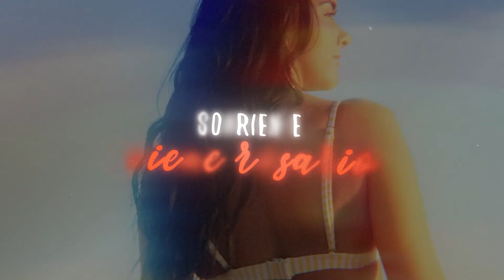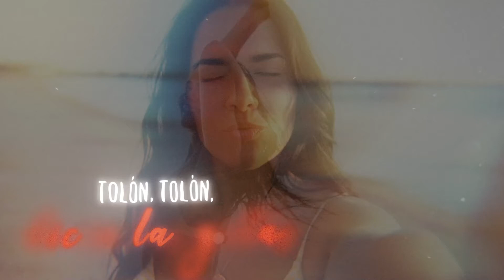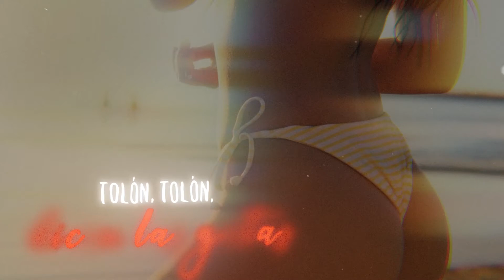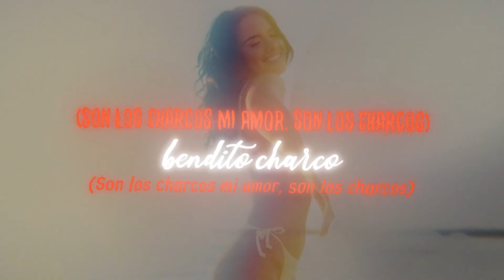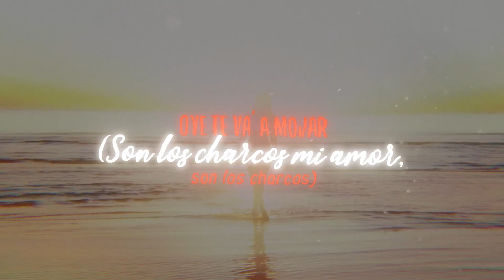LOS CHARCOS - Fruko y sus tesos (Video Letra)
Escucha lo mejor de Fruko y sus tesos en el siguiente
Los Charcos - Fruko y sus tesos (Video Letra) Un éxito de canción.

LETRA:

LOS CHARCOS - FRUKO Y SUS TESOS

¡Oh, yeah!

¡Ueh!

Sonriente, viene Rosario
Por las calles de un lugar
Ba, da-ba, da-ba, da-ba, da-ba, da-ba, da-ba, da-ba, ¡pah!

Mientras que arriba una nube
Su llanto ha desgranizado
Torrencial para la gente
La niña pierde un calzado
Resbala y cae
En los charcos del mercado

Tolón, tolón, dicen las gotas
Por los charcos de un lugar
Arrucutucuplan, arrucutucuplan
Arrucutucuplan, galante va, ¡qué va!

Un paraguas, un paraguas, un paraguas
Mira que te va´ a mojá´
Más de la buena, ¡yeah, ueah!

Arrucutucuplan, arrucutucuplan
Arrucutucuplan, ¡qué bueno´ están los charcos!

Llorando, viene Rosario
Se burla la muchachada
Viéndola toda embarrada
Ay, pobrecita Rosario
La más bonita del barrio
Y vuelve y ¡pum!
De nuevo al charco Rosario

Achiquiti, cotón, cotón, cotón, cotón
Tolón tolón, te va a mojar los charcos ¡eah!

Ay resbala y cae
¡Eh! con tu paraguas cae
¡Eh! mamá ¡eah-eah!

¡Eh! que tu paraguas, ¡eh! en estos charcos
¡Eh! en estos charcos ¡eh! que tu paraguas

(Son los charcos mi amor, son los charcos)
Vivos por tabla

¡Ay, pero qué trompeta!
¿Se mojó?

Óyeme Rosario
Tú sabes que tengo tu preparativo
Oye te va´ a mojar
Un paraguas, un paraguas
Paraguas, paragüitas, ¡mamá!

Y vuelve otra vez el sabor
¡Con un donqui y Fruko!